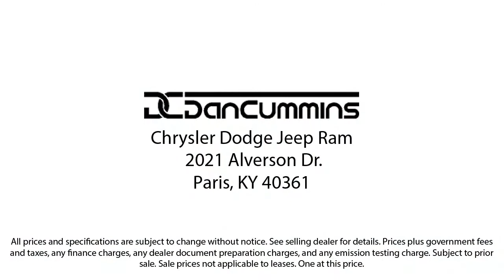2019 Hyundai Sonata Limited 2.0T Sedan Paris Lexington Winchester Nicholasville Louisville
2019 Hyundai Sonata Limited 2.0T Sedan Stock Number: 9291A Vin:5NPE34AB1KH812255.